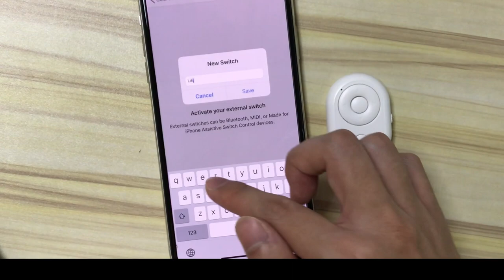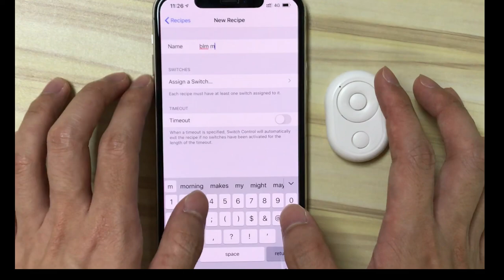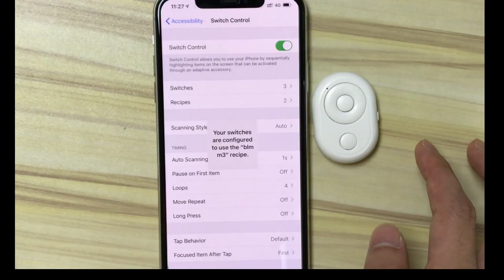iPhone and iOS bluetooth remote shutter setting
this video is for iOS user to setting your iPhone for shooting pics and videos